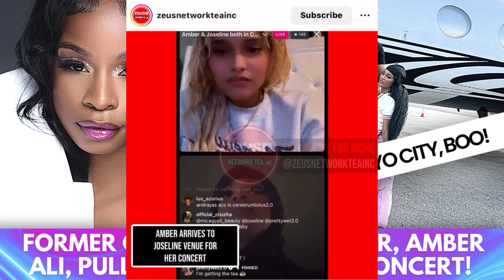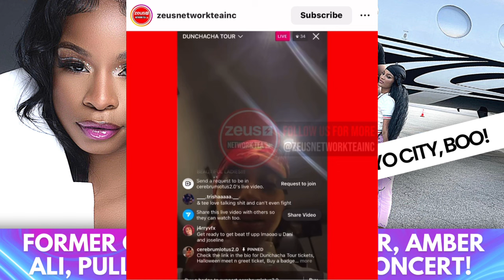“DO ME LIKE YOU DID BIG LEX!” | AMBER IS STILL STUCK ON THE CABARET & READY TO GET ACTIVE!